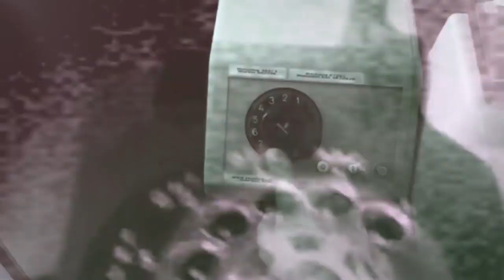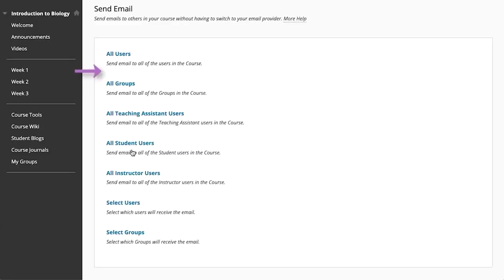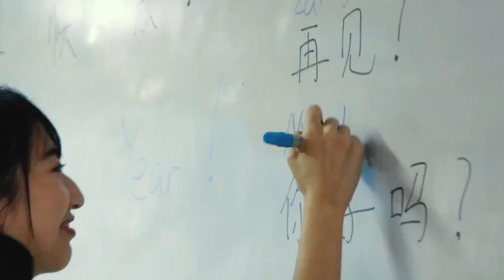ATTY LARRY GADON MANILA TIMES GUEST - GADON FOR SENATOR | OFW LIFE - R.E Asas vlogs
Congress Diaries _ Water concessionaires
atty gadon galit